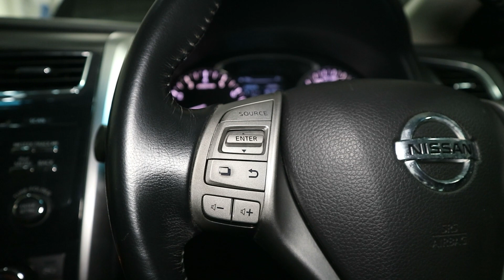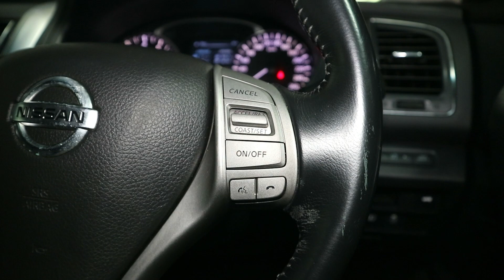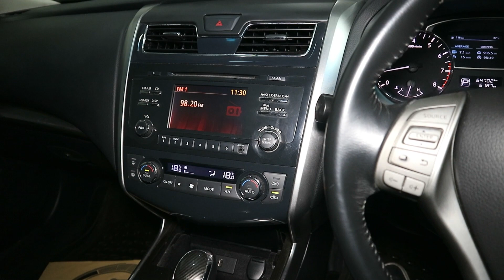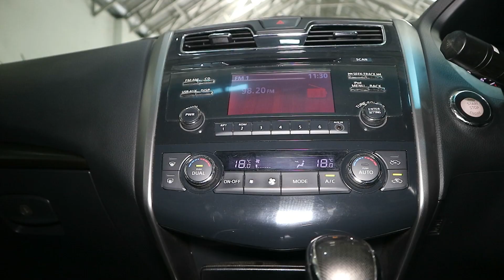SEDAN MEWAH HARGA MURAH - NISSAN TEANA 2.5XV 2014 - CK MOBILINDO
Dijual NISSAN TEANA 2.5XV AT 2014.  Hubungi kami jika anda berminat atau datang ke CK Mobilindo Jl. Kaliurang Km 8.5 Sleman Yogyakarta

Dp Minimal 29 Juta 3-4Thn
Via HANA FINANCE